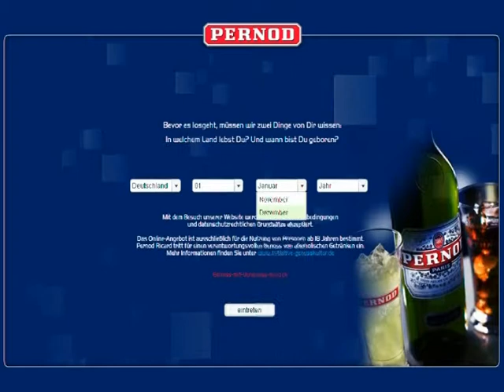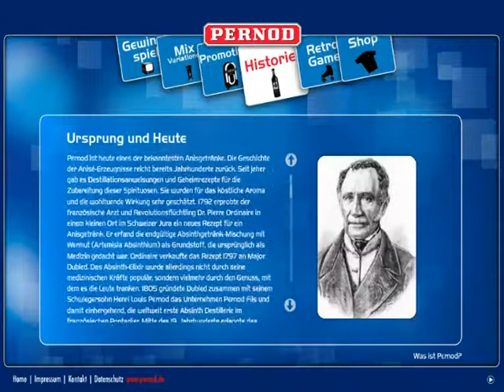Pernod Homepage 2008